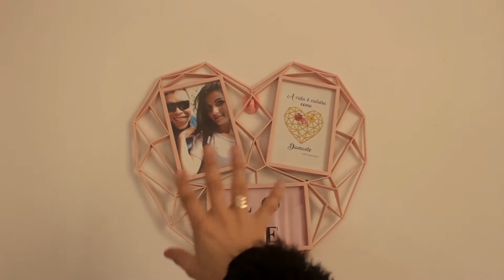Tour pelo Quarto/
Olá Pessoal!!! Tudo bem com Vocês??? Hoje é dia de tour .
Se você gostou do vídeo deixe um comentário, Estamos na luta pelos 1.000 inscritos no canal, conto com a sua ajuda. não esqueçam de antes de ir embora se inscrever e deixar um like... Uma ótima semana e beijos pra Vocês!!!

Mande uma Cartinha  pra GI: Gilciane Dutra
Caixa postal: 96 Cep: 88353970 Brusque, SC